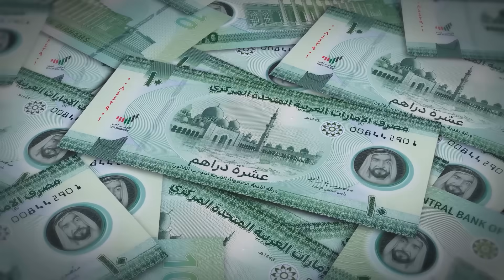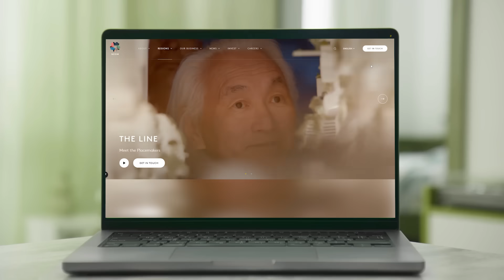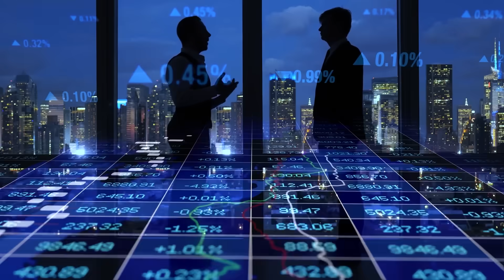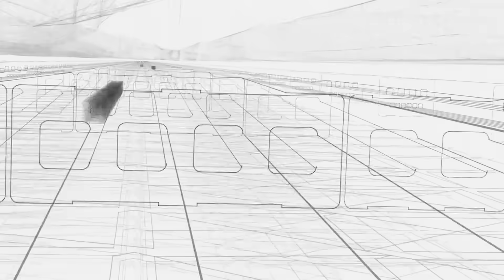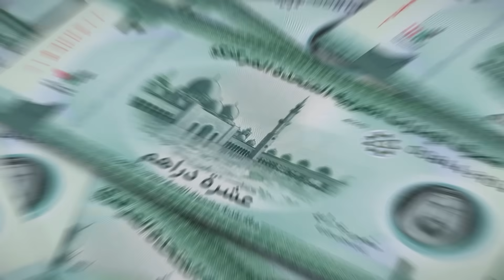This Is What The Line Megacity Looks Like In 2025! HUGE UPDATE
Saudi Arabia’s $1 trillion megacity project, The Line, is rapidly taking shape, bringing an ambitious vision of the future to life. Over the past two years, the world watched as construction surged forward, with drone footage revealing fleets of trucks and heavy machinery carving the desert to prepare for the city’s foundation. As of 2025, progress is accelerating, unveiling newly developed components and groundbreaking innovations within The Line. But the project still faces delays, soaring costs, and logistical complexities. Can Saudi Arabia truly deliver on this promise? Today let’s dive into The Line’s 2025 construction progress.

Video Chapters:
0:00 Intro
1:35 The Line’s Ambitious Plan
3:04 2025 Construction Update
4:40 Scaling Down the Initial Vision
5:53 The Hidden Marina: The Line’s First Residential Hub
7:23 Neom Stadium: FIFA World Cup 2034 Venue
8:53 A 100-Year Megaproject?
10:29 Future Outlook